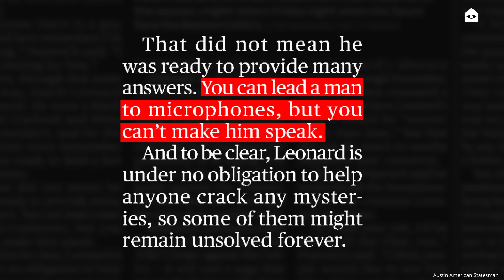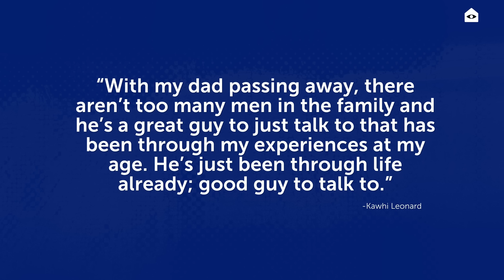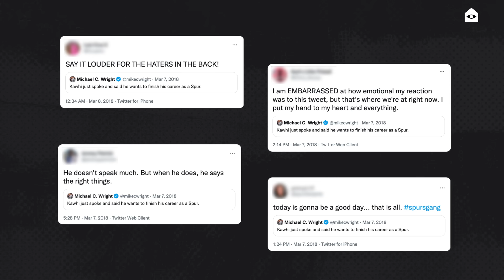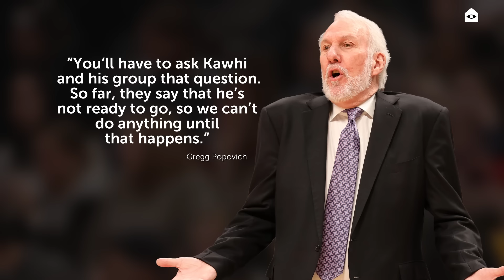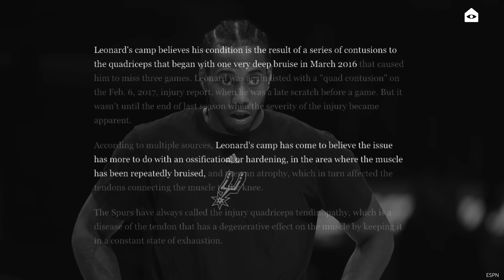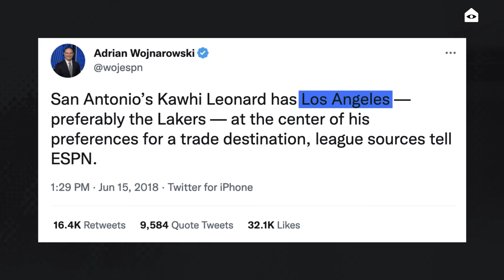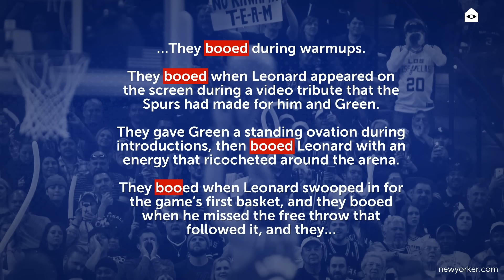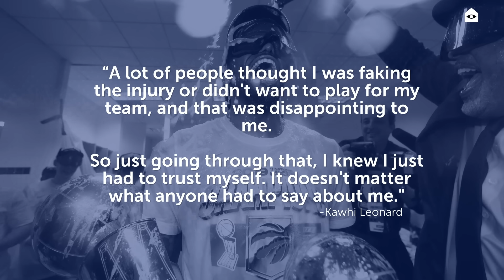Kawhi Leonard’s odd injury and pesky uncle caused so much beef the Spurs lost their star | Part Two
Kawhi Leonard and the San Antonio Spurs fostered a special connection on the court. Throughout their partnership, both Kawhi and the Spurs experienced a ton of success and proved San Antonio wasn’t going anywhere. For six years, the introverted superstar and the Spurs seemed inseparable until a mysterious quadriceps injury limited Kawhi’s play, ultimately stripping the true essence of what held their relationship together — hooping. With Kawhi unable to perform, the usual story of greatness that surrounded the league’s model franchise turned into a bizarre saga where a once strong connection collapsed, and in its place: beef that shifted the entire landscape of the NBA.

Written, produced and edited by: Joe Ali
Motion graphics designed by: Philip Pasternak